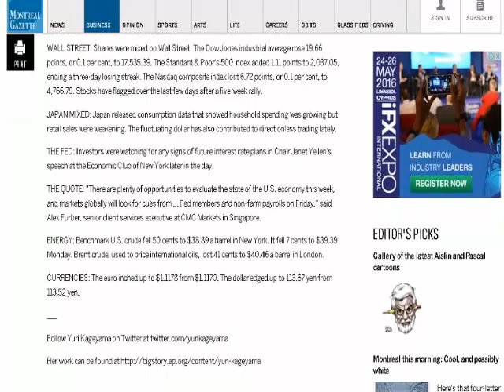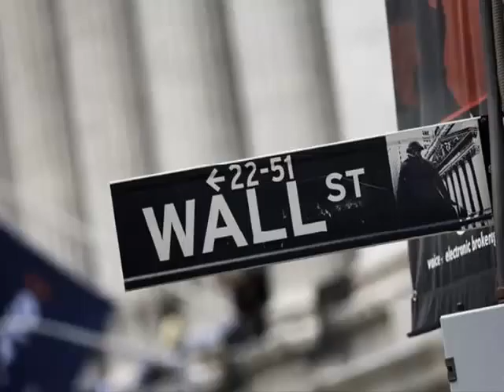Europe higher, Asia mostly lower before Fed chair speech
OKYO - European stocks rose in early trading and Asian shares mostly slipped Tuesday as investors awaited a speech by the U.S. Federal Reserve chief. Shares had ended mixed on Wall Street.

KEEPING SCORE: France's CAC 40 added 0.7 per cent to 4,361.13 early in the day. Germany's DAX rose 0.4 per cent to 9,888.94. Britain's FTSE 100 edged up 0.4 per cent to 6,130.77. U.S. shares were set to be little changed with Dow futures inching down 0.03 per cent to 17,442, while S&P 500 futures added 0.06 per cent to 2,029.20.

ASIA'S DAY: Japan's benchmark Nikkei 225 lost 0.2 per cent to finish at 17,103.53. South Korea's Kospi added 0.6 per cent to 1,994.91. Hong Kong's Hang Seng gained 0.1 per cent to 20,366.30, while the Shanghai Composite dipped 1.3 per cent to 2,919.83. Other regional markets, such as Taiwan, Singapore and the Philippines, were lower.

WALL STREET: Shares were mixed on Wall Street. The Dow Jones industrial average rose 19.66 points, or 0.1 per cent, to 17,535.39. The Standard & Poor's 500 index added 1.11 points to 2,037.05, ending a three-day losing streak. The Nasdaq composite index lost 6.72 points, or 0.1 per cent, to 4,766.79. Stocks have flagged over the last few days after a five-week rally.

JAPAN MIXED: Japan released consumption data that showed household spending was growing but retail sales were weakening. The fluctuating dollar has also contributed to directionless trading lately.

THE FED: Investors were watching for any signs of future interest rate plans in Chair Janet Yellen's speech at the Economic Club of New York later in the day.

THE QUOTE: "There are plenty of opportunities to evaluate the state of the U.S. economy this week, and markets globally will look for cues from ... Fed members and non-farm payrolls on Friday," said Alex Furber, senior client services executive at CMC Markets in Singapore.

ENERGY: Benchmark U.S. crude fell 50 cents to $38.89 a barrel in New York. It fell 7 cents to $39.39 Monday. Brent crude, used to price international oils, lost 41 cents to $40.46 a barrel in London.

CURRENCIES: The euro inched up to $1.1178 from $1.1170. The dollar edged up to 113.67 yen from 113.52 yen.